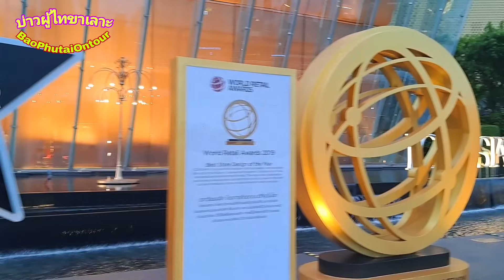เข้าทางไทยอีกแล้ว!! ทางโน้นแบนเงินบาทคนไทยก็ไม่ไปเที่ยว แต่ต่างชาติแห่มาทางนี้ ยิ่งแบนไทยยิ่งรวย!!